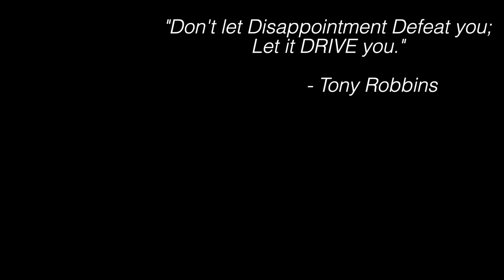PUERTO VIEJO, COSTA RICA 🇨🇷 First Impressions | Episode 105